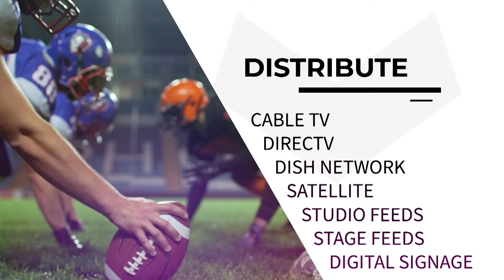At-home Production - IPTV Television Distribution - Wireless - TaaS - SVG VidOvation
VidOvation helps professionals like you simplify workflows and save costs in production, broadcasting, streaming, wireless, IP television distribution, and digital signage systems.

You can benefit from At-Home Remote Production solutions using cellular, the public Internet, managed networks, and microwave while maintaining frame-accurate genlock and seamless lip-sync across many handheld and untethered cameras.

Eliminate cable clutter with wireless video, audio, and data links.  Demand a robust ultra-low latency, bi-directional radio with dynamic FEC and ARQ with fully integrated intercom and camera control.

Many facilities use our IPTV and digital signage systems to distribute live television, cable TV, DirecTV, satellite, studio feeds, stage feeds, and digital signage over their corporate networks. The VidOvation IPTV system supports many endpoints, including smart TVs, set-top boxes, computer desktops, mobile devices, and tablets.

Let VidOvation serve you like the Riot Games, Bassmasters, Arizona Cardinal, Tennis Channel, Bally Sports, Big Ten Network, PGA, Hard Rock Hotel and Casino, Paramount, Nickelodeon, State of Michigan, US Marine Corps, State of Hawaii, and BAMF Healthcare.

Learn how Technology as a Service can eliminate obsolescence and preserve your budget.

Download your free guide to implementing an At-Home Live Production Workflow.